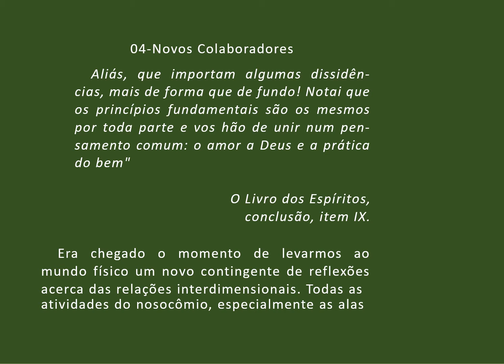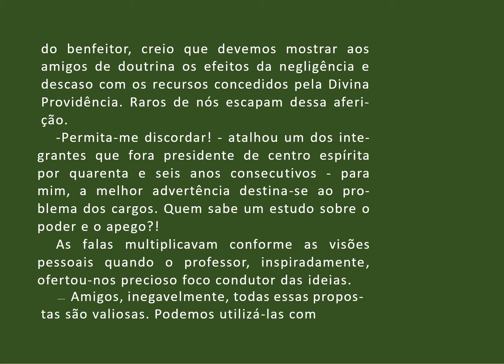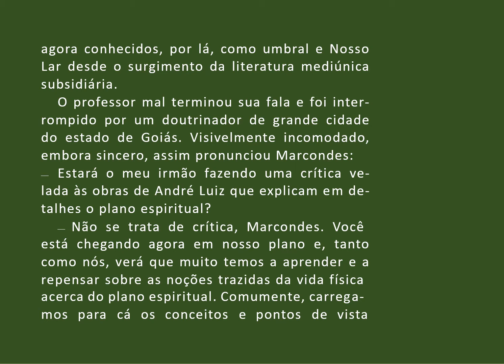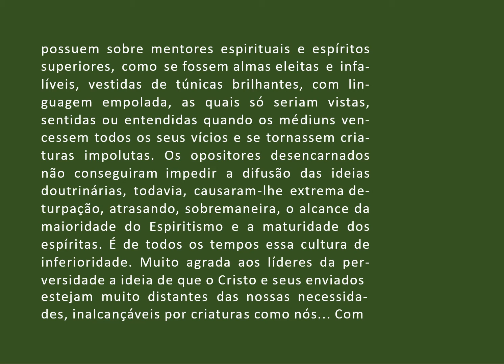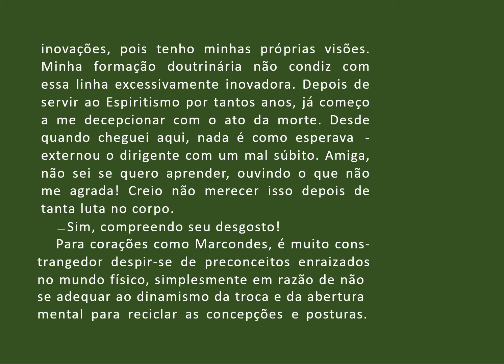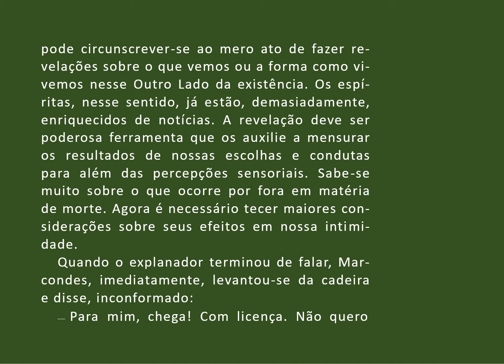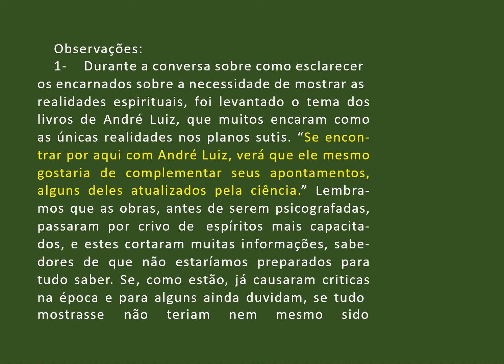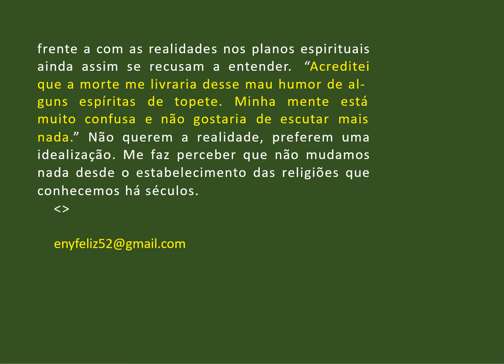007 - Lírios de Esperança Cap 4 - Novos Colaboradores - AUDIOLIVRO comentado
Lírios de Esperança
AUDIO LIVRO COMENTADO
Psicografia De Wanderley de Oliveira
Espirito Ermance Dufaux